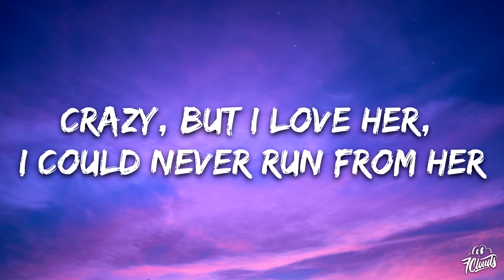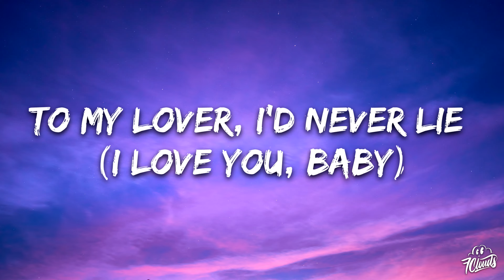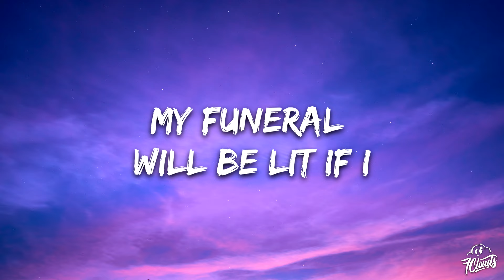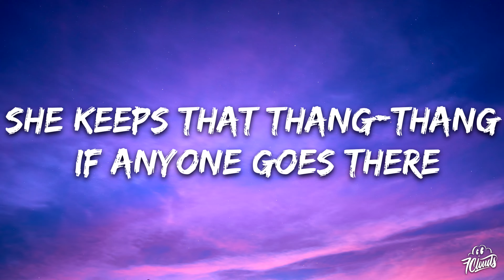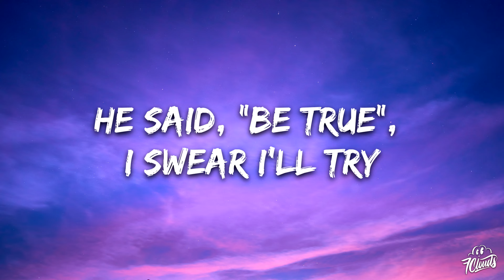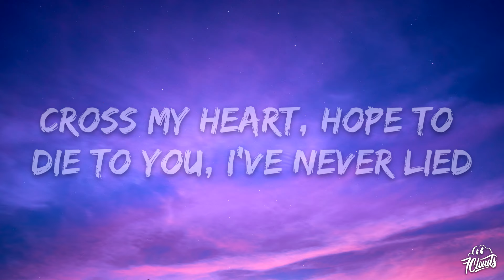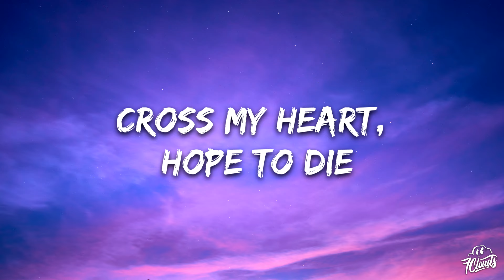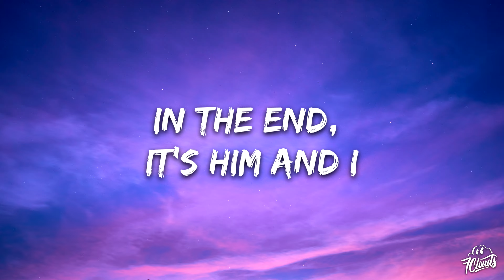G-Eazy & Halsey - Him & I (Lyrics)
🎤 Lyrics: G-Eazy & Halsey - Him & I

[Post-Chorus: Halsey]
Him and I
Oh-oh-oh-oh-woah
Oh-oh-oh-oh-woah
Oh-oh-oh-oh-woah
Oh-oh-oh-oh-woah

[Verse 2: G-Eazy & Halsey]
You know?

[Post-Chorus: Halsey]
Him and I
Oh-oh-oh-oh-woah
Oh-oh-oh-oh-woah
Oh-oh-oh-oh-woah
Oh-oh-oh-oh-woah

[Post-Chorus: Halsey]
Him and I
Oh-oh-oh-oh-woah
Oh-oh-oh-oh-woah
Oh-oh-oh-oh-woah
Oh-oh-oh-oh-woah